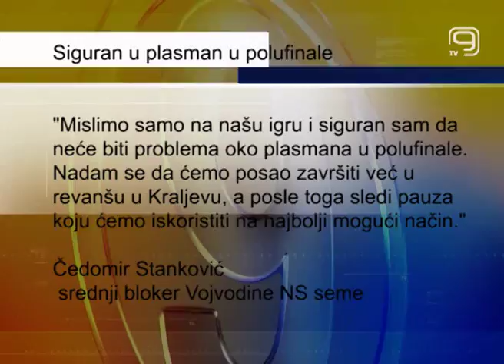TV KANAL 9, NOVI SAD: VOŠA SA RIBNICOM ZA POLUFINALE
Odbojkaši Vojvodine NS seme završili su nadmetanje u ligaškom delu superlige sa sedam uzastopnih pobeda. U doigravanje za titulu startuju sa druge pozicije, a u četvrtfinalu plej-ofa čeka ih Ribnica.